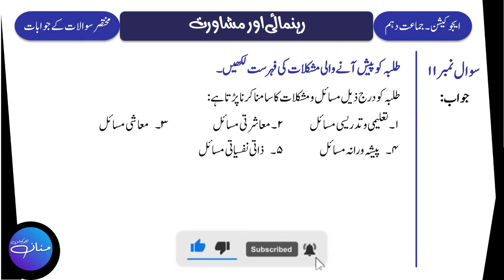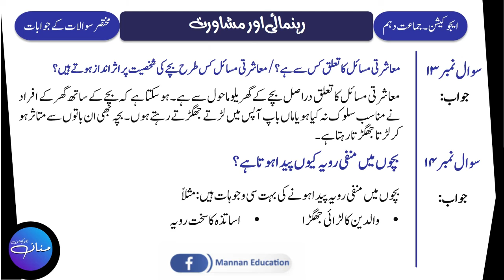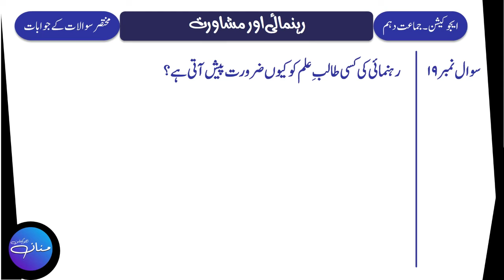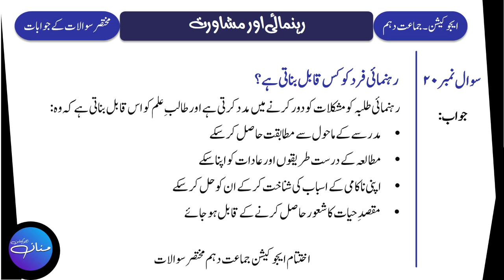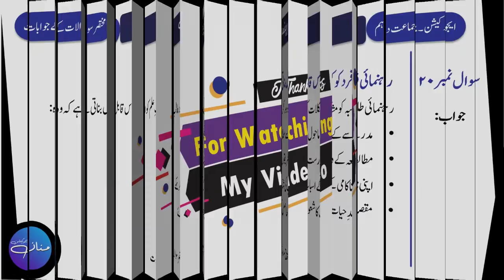Eductaion 10th Lecture No. 11 | Chapter -9 | Rahnumai Or Mushawarat | Important Q/As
In this Lecture, we will learn Short Question and Their Answers (9 to 20) of Chapter No. 8 Madrassa Mein Sargarmion Ki Tanzeem/مدرسہ میں سر گرمیوں کی تنظیم  from  Education/Mubadiyat e Taleem/ Ilmul Taleem Class 10th Punjab Text Book.
If you have any question regarding this lecture or you want to give your opinion or suggestion, feel free to write in comment section. You questions will be welcomed and answered.

Rahnumai,
Mushawarat,
Educational Guidance,
Educational Counselling,
Guidance and Conselling,
10th class education,
education notes,
mubadiyat e taleem,
ilmul taleem,
arts lectures,
10th class arts subjects,
Sir Mannan Education Notes,
Education Notes,
Arts Subjects notes,
Arts Notes,
10th Arts,
10th Arts Notes,
Education Notes by Sir Mannan,
Education Alp,
Ilm taleem,
Ilmul Taleem,
Ilmultaleem,
Ilmuttaleem,